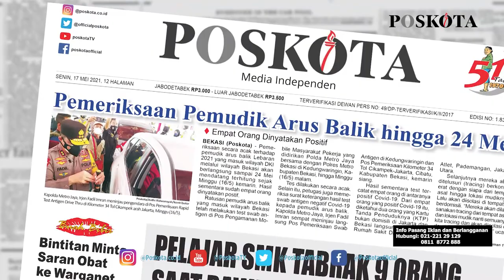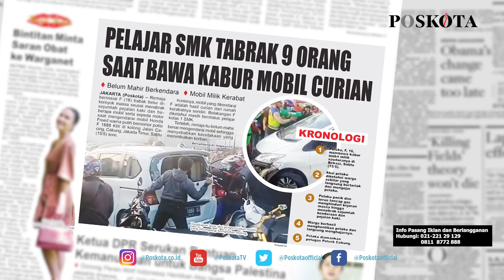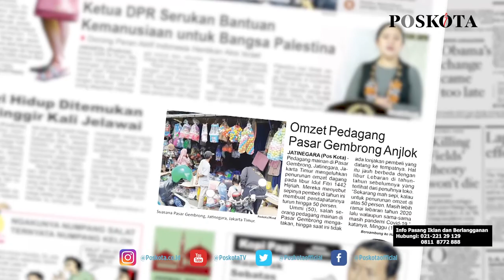HEADLINE HARIAN POSKOTA EDISI SENIN 17 MEI 2021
Harian Poskota menyajikan beberapa topik menarik di antaranya Polri mencatat 36.468 kendaraan pemudik diputarbalik dan menyiapkan 12 pos pemeriksaan Rapid Test Antigen untuk antisipasi penularan Covid-19, remaja maling mobil tabrak 8 warga diamuk massa hingga kendaraannya rusak parah, usai mendapat uang Lebaran, anak-anak padati Pasar Gembrong untuk membeli mainan